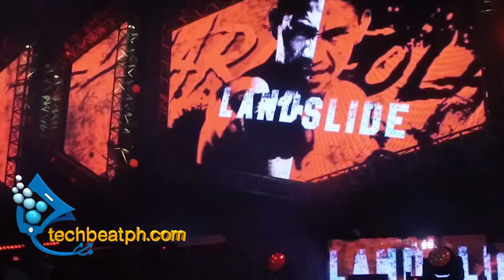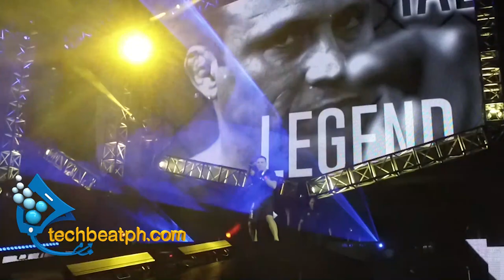One Championship Reign of Kings 2018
One Reign of Kings 2018

27 July 2018 – Manila, Philippines: The largest global sports media property in Asian history, ONE Championship (ONE), electrified the packed Mall of Asia Arena with another evening of authentic world-class martial arts action. The state-of-the-art showground played host to ONE: REIGN OF KINGS, featuring the absolute best in local and international martial arts talent. In the main event, hometown hero Kevin “The Silencer” Belingon of Baguio City, Philippines overcame a stiff challenge from two-division ONE World Champion Martin “The Situ-Asian” Nguyen, winning by unanimous decision to claim the ONE Interim Bantamweight World Championship.
There were 4 Filipino fighters on the night's fight card. 3 from one of the most successful MMA gyms in the region the Cordillera based Team Lakay. All of the fighters won their fights in convincing functions. Three unanimous decision including the main event and one very impressive submission.

Official results for ONE: REIGN OF KINGS
ONE Interim Bantamweight World Championship bout: Kevin Belingon defeats Martin Nguyen by Unanimous Decision (UD) after 5 rounds
Lightweight bout: Shinya Aoki defeats Shannon Wiratchai by TKO (Strikes) at 2:16 minutes of round 1
Welterweight bout: Renzo Gracie defeats Yuki Kondo by Submission (Rear Naked Choke) at 1:40 minutes of round 2
Lightweight bout: Eduard Folayang defeats Aziz Pahrudinov by Unanimous Decision (UD) after 3 rounds
Lightweight bout: Garry Tonon defeats Rahul Raju by Submission (Rear Naked Choke) at 3:27 minutes of round 3
ONE Super Series (Muay Thai) Catch Weight (72.5kg) bout: Chris Ngimbi defeats Armen Petrosyan by Split Decision (SD) after 3 rounds
ONE Super Series (Muay Thai) Bantamweight bout: Panicos Yusuf defeats Han Zi Hao by Unanimous Decision (UD) after 3 rounds
Strawweight bout: Joshua Pacio defeats Pongsiri Mitstatit by Submission (Armlock) at 3:37 minutes of round 1
ONE Super Series (Muay Thai) Catch Weight (68.0kg) bout: Chamuaktong Fightermuaythai defeats Brown Pinas by Unanimous Decision (UD) after 3 rounds
Strawweight bout: Rene Catalan defeats Stefer Rahardian by Unanimous Decision (UD) after 3 rounds
Featherweight bout: Xie Bin defeats Sor Sey by Submission (Guillotine) at 1:55 minutes of round 1